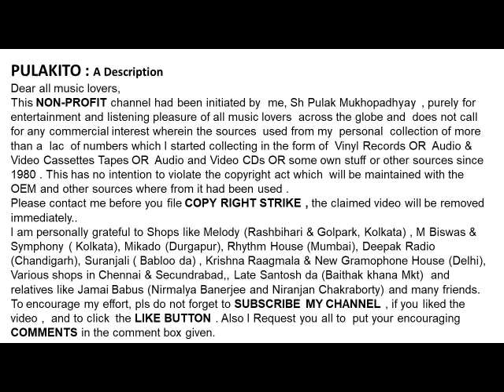आबिदा परवीन - हम को डर डर फिरया यार ने-Abida Parveen- Hum Ko Dar Dar Phiraya Yaar Ne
हम को डर डर फिरया यार ने
आबिदा परवीन - "सूफी की रानी“-
-Abida Parveen-”Queen Of Sufi”
- Hum Ko Dar Dar Phiraya Yaar Ne

Help Please.